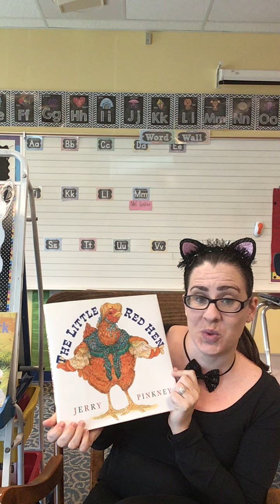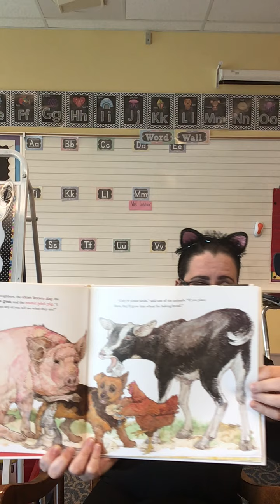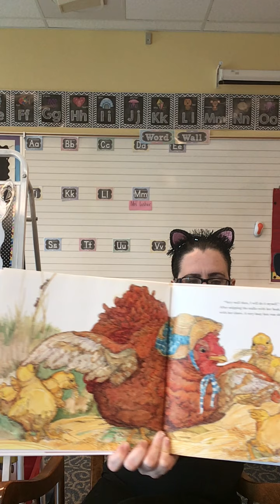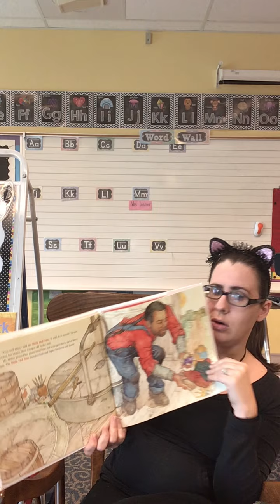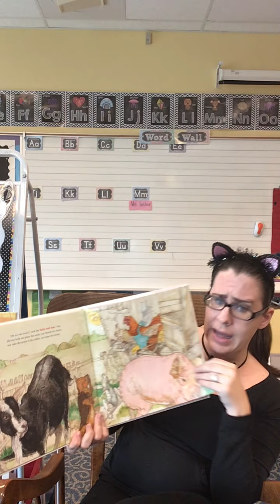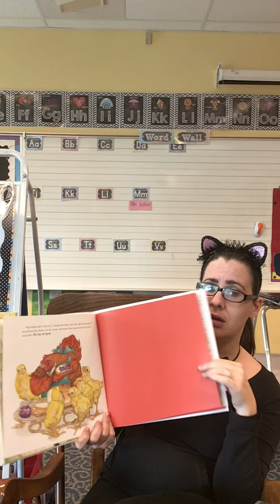Little Red Hen- Day 4